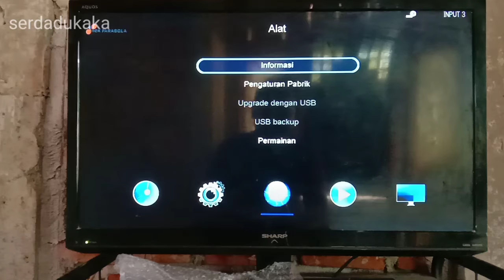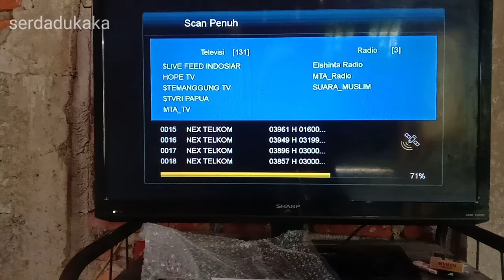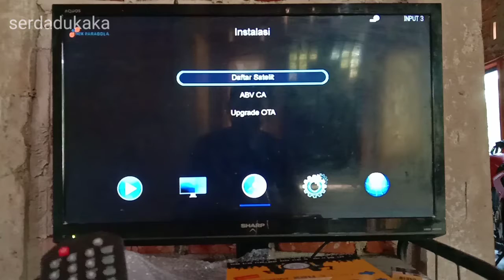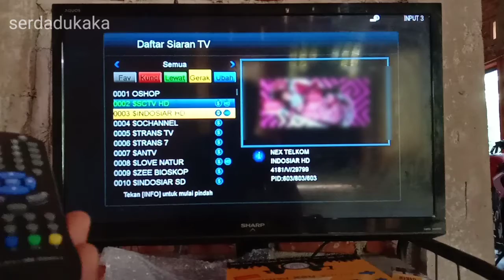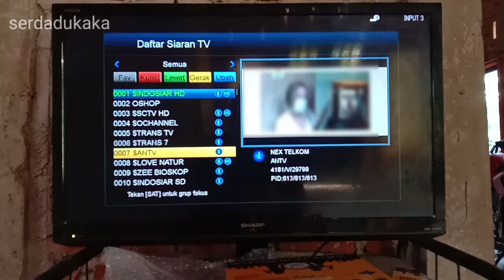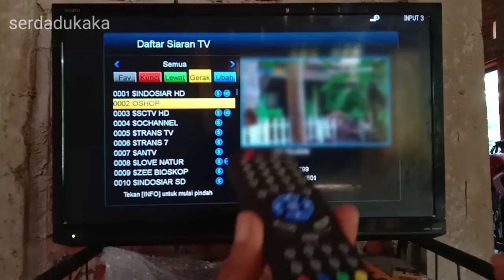digital nex parabola,begini setingnya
ass,temanwl2 hari kita bikin tutorial,cara scan nexparabola,